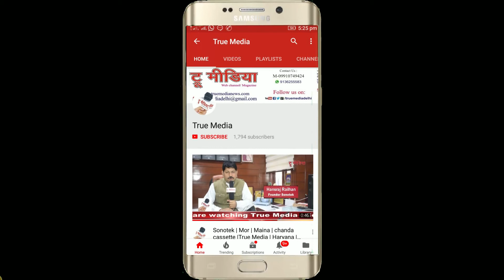Urmila Madhav | Naye Puraney Chiragh 2018 Mushaira | Urdu Academy Delhi | True Media